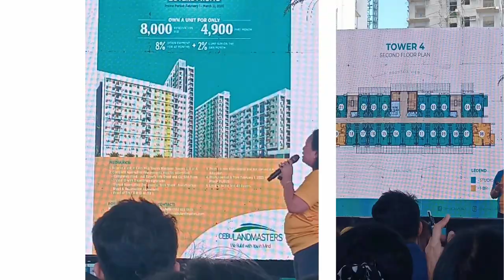Casa Mira Towers Mandaue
Casa Mira Towers Mandaue Project Update and Launching of Tower 1. Very affordable preselling RESORT-THEMED CONDO by Cebu Landmasters Inc. smacked down at the access point of the three major cities of Cebu. Very near to world-class resorts, airport, entertainment hubs and other critical infrastructures. MONTHLY EQUITY STARTS AT P4,900  ONLY!

Check us out on Facebook: @CasaMiraTowersMandaue2023